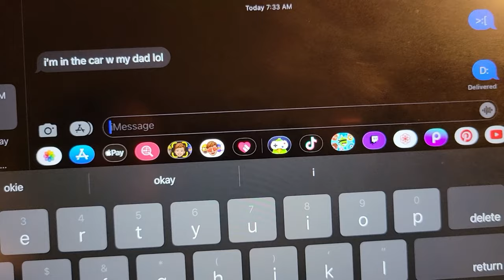a some-what quiet weekend :)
-Gabby

Film and editing:
IPad Pro
Samsung galaxy S21
InShot